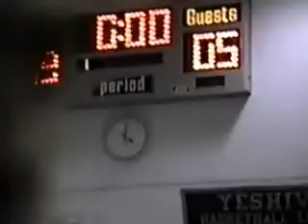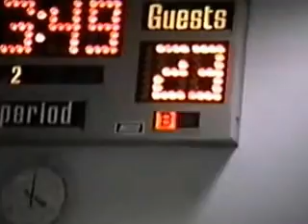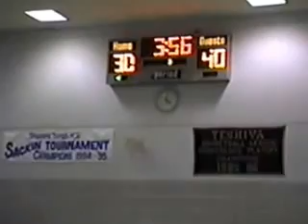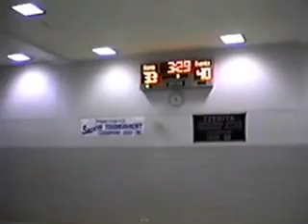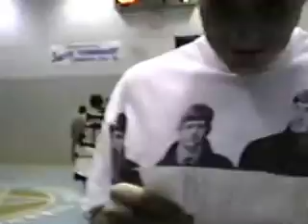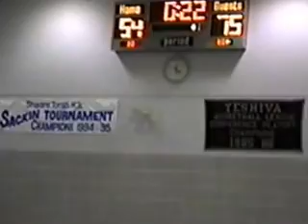MAGEN DAVID WARRIORS 74 @ SHAARE TORAH STARS 56 V - DECEMBER 3, 1995 4:45 PM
Magen David   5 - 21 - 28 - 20 =  74
Shaare Torah   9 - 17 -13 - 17 =   56

Elie Dayan - 19 points
Richie Chalme - 16 points
Ikey Fallas - 10 points
Ely "Mase" Levy - 8 points
Eddie Betesh - 6 points
Morris Catton - 6 points
Albert Esses - 4 points
Ralph Falack - 4 points
Joey Dushey 1 point